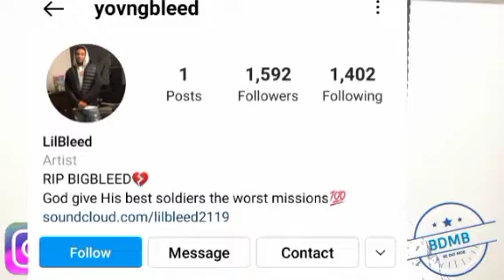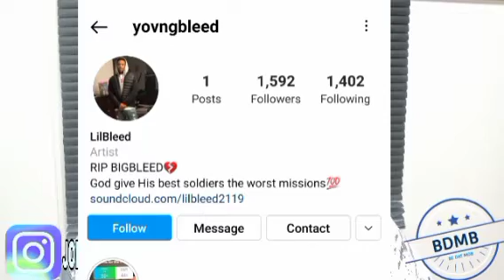LIL BLEED X KING DOT - EAST & WEST VS US reaction video (BIGDRIPMEDIABLOGS)